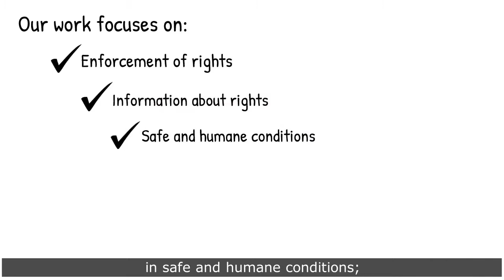About Disability Rights NC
Disability Rights NC is the state's protection and advocacy agency. Our mission is the protect the legal rights of people with disabilities through individual and systems advocacy.